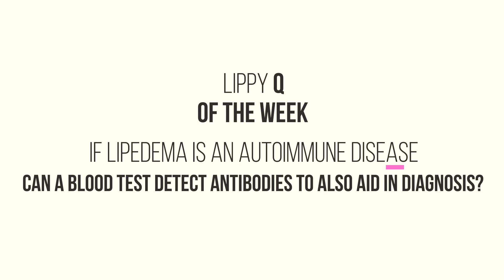Lipedema Question of the Week | Episode 18: Can a Blood Test Detect Lipedema? | Dr. David Amron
In today's Lipedema Question of the Week, we tackle the topic of whether a blood test can detect Lipedema.

While inflammation is a part of Lipedema, it doesn't fall into the same category as other autoimmune conditions like Lupus. Currently, there are no blood tests available for diagnosing Lipedema, despite the identification of associated genes. Diagnosis as of now is primarily based on evaluating signs, symptoms, and family history.